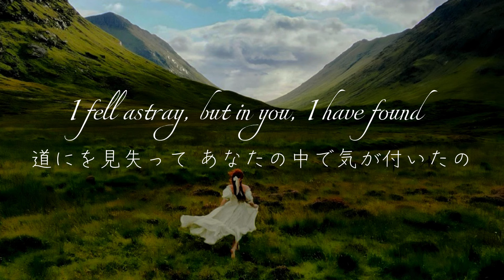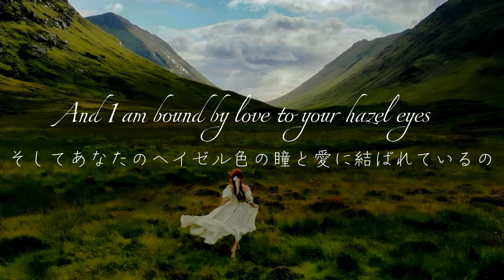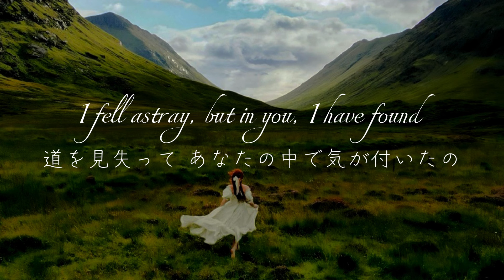●和訳● Sabrina Jordan - Hazel Eyes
Blue as the wings of a heron in the night
Like the rising of the tides on the shores of Isle Skye

They gleam evergreen, winds ′a whistling in the pines
Like a castle-crawling vine, like the grassy Glen of Lyon

And rich as the mud after rain upon the ground
They're a whisky hue of brown, braided river running wild

I fell astray, but in you, I have found
That I am ever bound to your hazel eyes

Deep as the sea where the ocean meets the shore
Where I met them once before, on the emerald Cliffs of Moher

Bright as the light setting fire to the north
Rising high beyond the morn, laying shadows on the floor

Long is the day when the moon obscures the sun
′Tis the darkness they become, till the dawn upon the fjord

I fell astray, but I am bone & blood
And I am bound by love to your hazel eyes